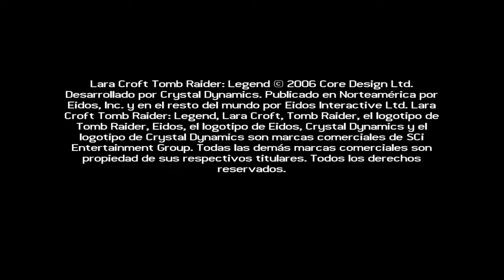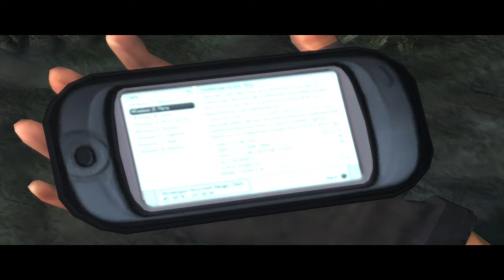Lara Croft Tomb Raider: Legend #1 No me creo lo bien que está!😮🤯